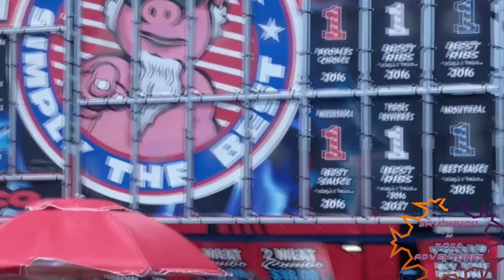Rib Fest 2019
Savannah and Kobe go to Rib fest every year...Lots of Fun!